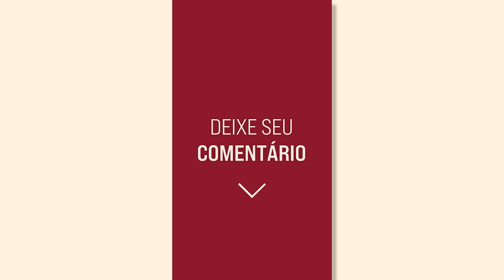É possível postar todo dia sem surtar!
FAZER POST TODOS OS DIAS É UMA QUESTÃO DE ORGANIZAÇÃO!

Assista ao vídeo e me conta aqui se você concorda comigo 🤩